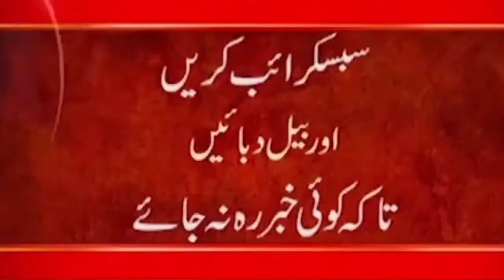•America ki Har Daikh kar American Anchor Tv Screen par Rony lag Gae aur is Clip ko Kat Dya Gya ✓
24ARNews News is Pakistan’s Number 1 News channel known for its quality programs and authentic news. It is Pakistan’s most trusted channel that not only cover news and updates related to Pakistan, but also from around the world.